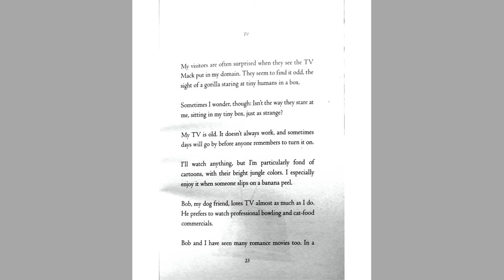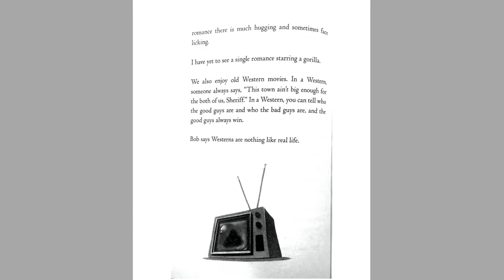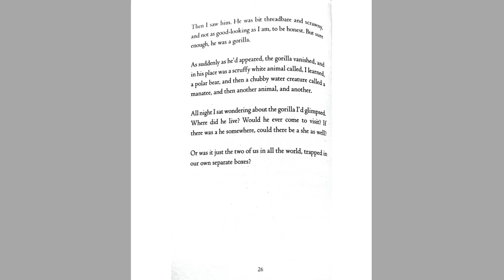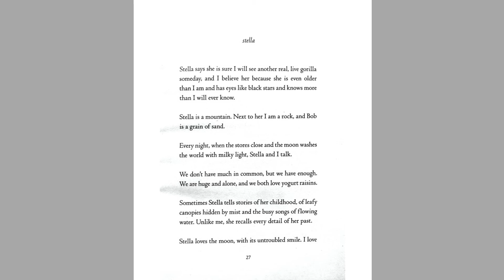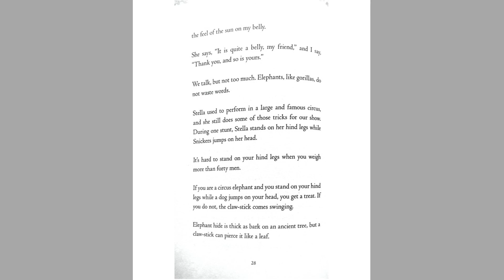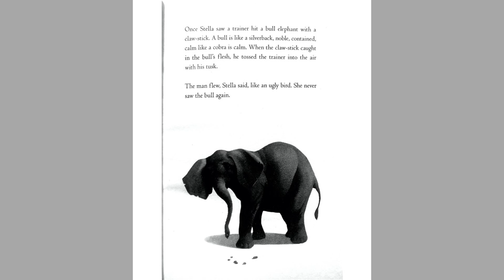Pgs 23 29 of Walk Two Moons